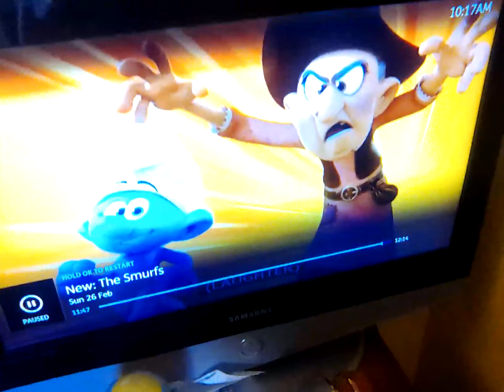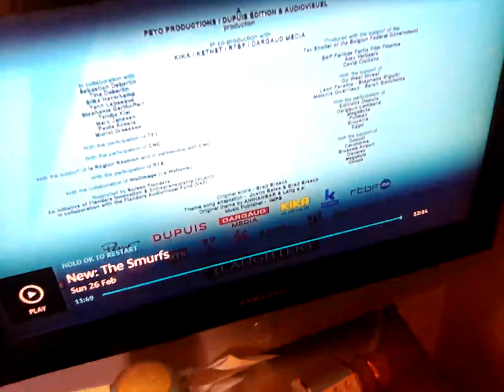26 February 2023